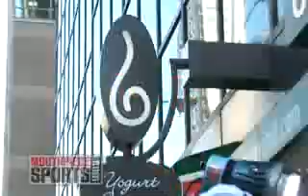Behind The Scenes With Devin Hester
Behind the scenes of Devin Hester & Sarah Spain's Berry Chill viral video.